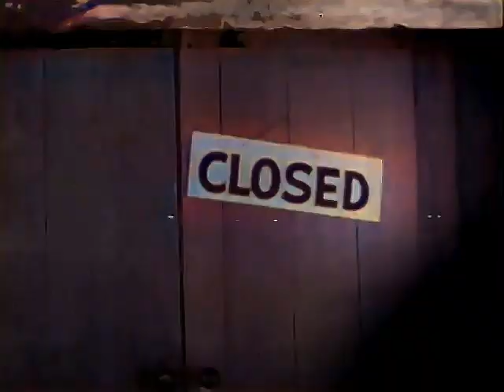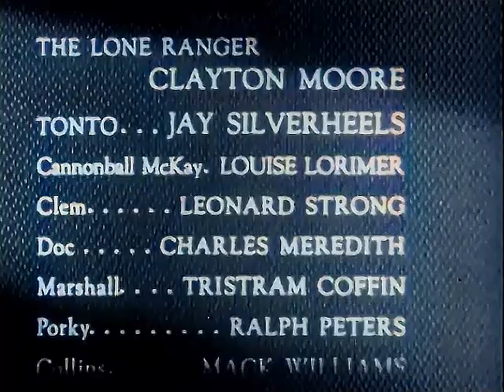The Lone Ranger - Cannonball McKay (Colorized by ZMP Studios)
We have attempted to colorize this episode of The Long Ranger. Of course, the process is not perfect and we are still working to make things better. One glaring issues in this effort is that Lone Rangers scarf/bandana  is black and not red as it should be. Also the opening is not good at all but is much better during the show.

DVDs and more in the

Books and Films
Bigfoot: The Legend is Real (Film)
Understanding Bigfoot (Book)
Benham's Haunted Hospital (film)
The Hembree House (film)
Bazaar Encounters (Film)
The Mysterious Monroe House (Film)
Benham Theater: Specters of the Stage (film)
Manzo Shepherd Story (Film)
Ghosts of Portal 31 (film)
Almost Live (Series)
My Haunted House (Book)
Imprisoned Spirits (Film)
Missing (Film)
I Saw a UFO: Mysteries of the sky (Book)
Bigfoot witness (book)
Bigfoot witness (film)
Bigfoot:Still Tracking a Legend (film)
Bigfoot: Tracking a Legend extended cut (film) Hunter shoots Bigfoot (film)
Oregon Home of Bigfoot (film)
Bigfoot The evidence files (film)
Bigfoot Journal (book)
Chasing Shadows (book)